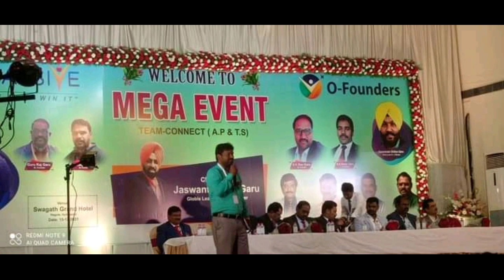ONPASSIVE |💥Wow, Amazing Look In Hyderabad Seminar | 1500+ Founders Attended | Must Watch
Add.   From Ayodhya UP
     सिर्फ WhatsApp कीजिए 👆

Onpassive live
onpassive news
onpassive webinar
onpassive update
gofounders onpassive
onpassive product
onpassive new update
onpassive news
gofounders
onpassive Gofounders